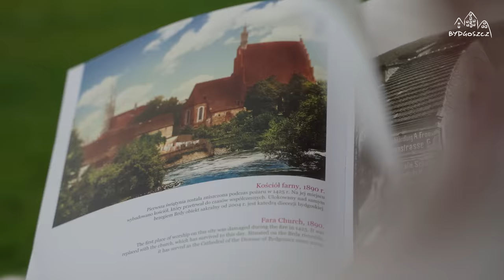BIG BIKE ORCHESTRA - Bydgoszcz - Piękniejsza niż myślisz! [Spot Promocyjny - inny niż inne]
Big Bike Orchestra (Orkiestra Na Dużym Rowerze)

"BYDGOSZCZ - PIĘKNIEJSZA NIŻ MYŚLISZ!" (spot promocyjny)

Miasto Bydgoszcz we współpracy z Miejskim Centrum Kultury przygotowało nowy spot promocyjny, w którym główną rolę odegrała Big Bike Orchestra!

muzyka: Big Bike Orchestra

Adrian Zasada - gitara
Jędrzej Rochecki - skrzypce
Krzysztof Biernacki - saksofon
Maciej Drapiński - akordeon
Szymon Wiciński - kontrabas
Maciej Domagalski - perkusja

gościnnie: Mateusz Szwankowski - trąbka, lektor

zdjęcia: Marcin Rybicki, Kamil Kiedrowski
operator drona: Kamil Kiedrowski
montaż wideo: Marcin Rybicki
produkcja muzyczna, miks i mastering dźwięku: Jędrzej Rochecki

wystąpili:
Big Bike Orchestra
Mateusz Szwankowski - hejnalista
Katarzyna Chmara - kwiaciarka
Magdalena Domagalska - kelnerka
Anna Rządkowska - mama
Michał Chwała - tata
Marcel Drapiński - syn
Rafał Ordak - inżynier budowy
Piotr Dunajski/Karol Fiutak - biznesmeni

oraz
wspaniali statyści

Bardzo dziękujemy wszystkim zaangażowanym w przygotowanie tej produkcji!

Dziękujemy bardzo:
ZONDA.AERO Flight School (Natalia Falkowska-Wierczewska, Magdalena Taczkowska, Dominik Matoła)
BZG - Port Lotniczy Bydgoszcz
AWZ Deweloper
Piekarnia Bydgoszcz
Bydgoszczanka (Tomasz Błaszkiewicz)